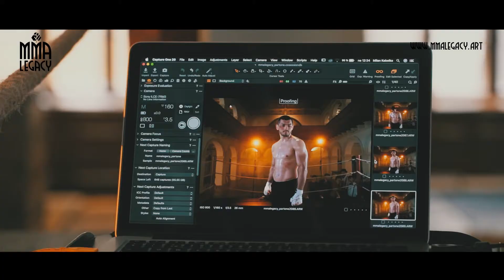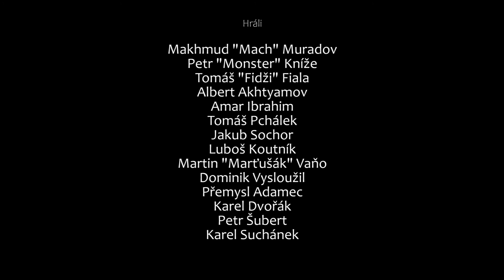MMA Legacy - Official Backstage Movie | inReach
Zákulisní video z unikátního fotografického projektu MMA Legacy, který vypráví příběh mladého talentovaného, ale pro diváka bezejmenného, boxera, který svou životní formu načasoval do pulsujících 30. let minulého století. Ztvárnil ho česko-uzbecký fighter Makhmud "Mach" Muradov, aktuálně zápasící v UFC, nejvěhlasnější soutěži smíšených bojových umění na světě.

Produkční tým MMA Legacy - inReach s.r.o.

◼ Milan Kabelka (Hlavní fotograf | Producent)

◼ Martin Buček (Producent | Co-owner & CEO)
◼ Tomáš Polák (Producent | Co-owner & CEO)
◼ Pavla Kabelková (Produkce)
◼ Přemysl Adamec (Storyteller | Public Relations)
◼ Marek Lovětínský (Backstage video | Světla)
◼ Lucie Kramperová (Backstage foto)
◼ Marko Iglić (Oficiální dokument MMA Legacy)
◼ David Hanuš (Oficiální dokument MMA Legacy)
◼ Lea Součková (Asistentka produkce)
◼ Kejtý Müllerová (Asistentka produkce)
◼ Štěpánka Velíšková (MUA)
◼ Kateřina Housková (MUA)
◼ Viktor Vrchota (Grafika)
◼ Mgr. Karel Dvořák (Advokát)